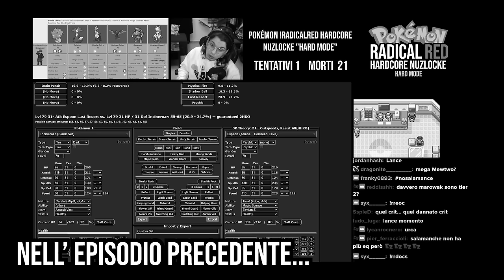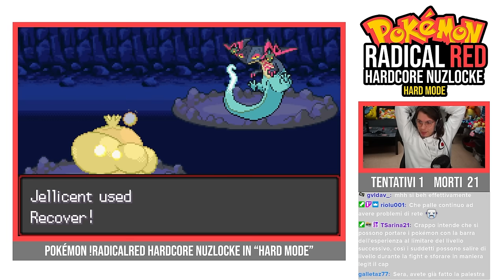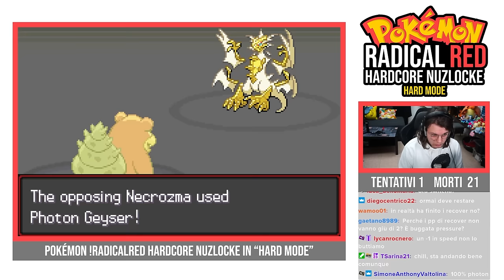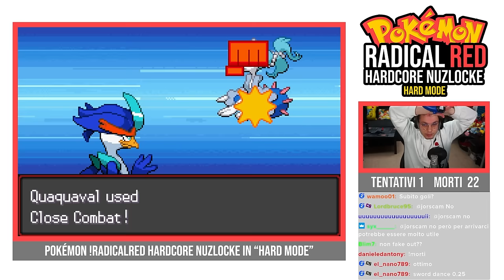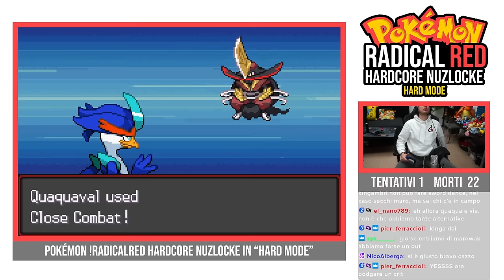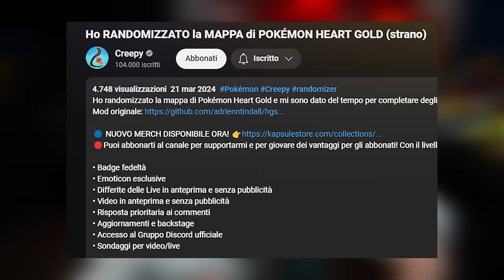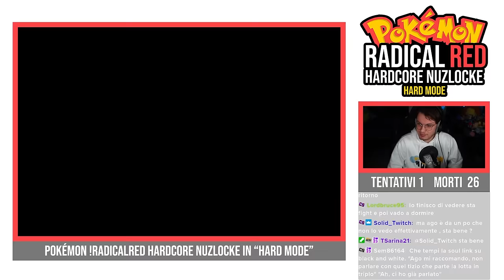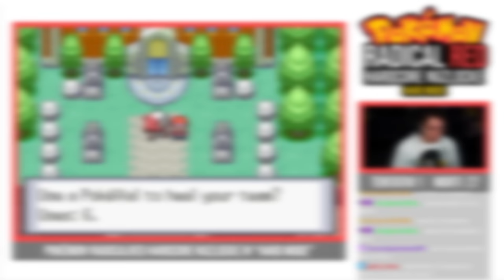LEGA POKÉMON...? - POKÉMON RADICAL RED "HARDCORE MODE" HARDCORE NUZLOCKE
Verso la Lega Pokémon di Pokémon Radical Red Hardcore Mode: continua la nostra Hardcore Nuzlocke!

🔴Puoi abbonarti al canale per supportarmi e per giovare dei vantaggi per gli abbonati! Con il livello più basso (Seguace di Andrew) hai accesso a:

• Badge fedeltà
• Emoticon esclusive
• Differite delle Live in anteprima e senza pubblicità
• Video in anteprima e senza pubblicità
• Risposta prioritaria ai commenti
• Aggiornamenti e backstage
• Accesso al Gruppo Discord ufficiale
• Sondaggi per video/live

Se stai leggendo la descrizione devi essere interessato al canale! Permettimi di consigliarti qualche video che potrebbe interessarti!

Altre fonti e materiali utilizzati per questo video:
Inoltre, per gli shorts ricavo spesso curiosità da Reddit 👉